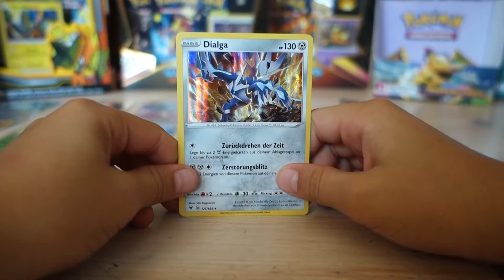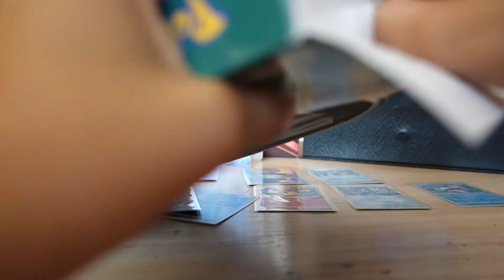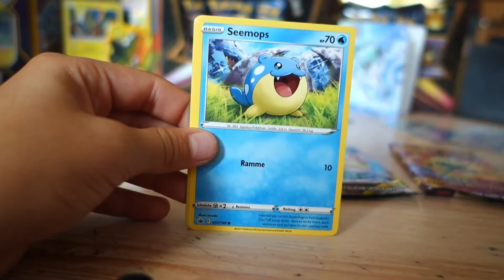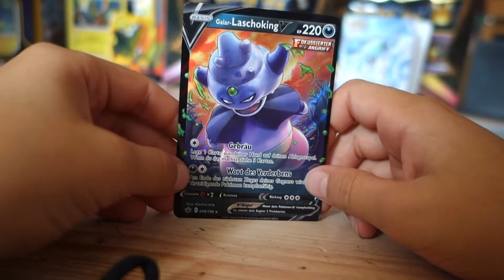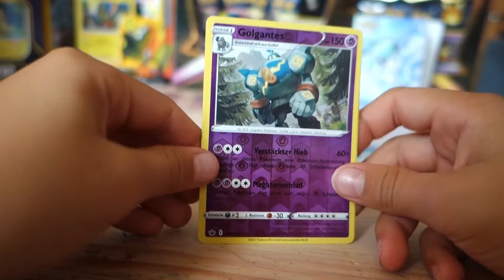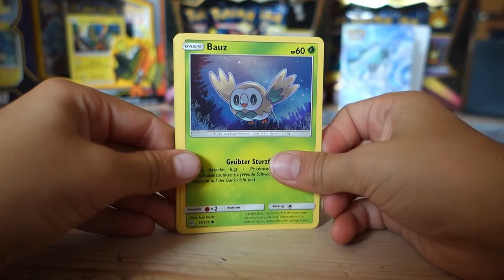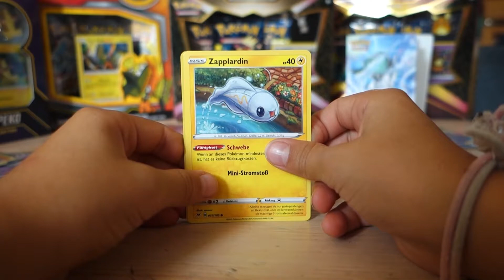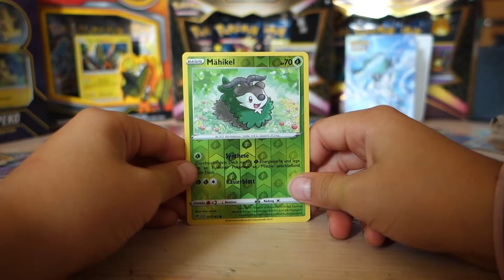pokemon TCG coronavirus in NEUER V KOLLEKTION!Coronospa V Box Pokemon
Ich werde den Gewinner in einem Kommentar anpinnen

Wenn wir 50 Likes in 7 Tagen auf dieses Video schaffen verschicke ich die beiden Promo Karten an einen von euch.